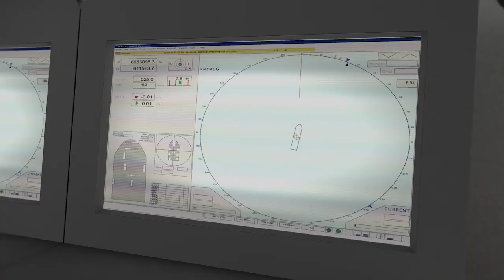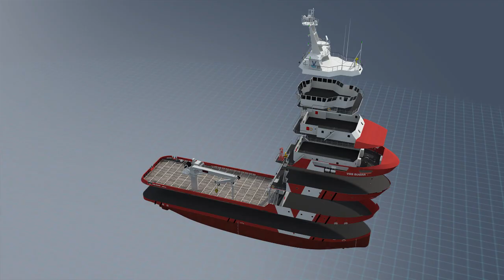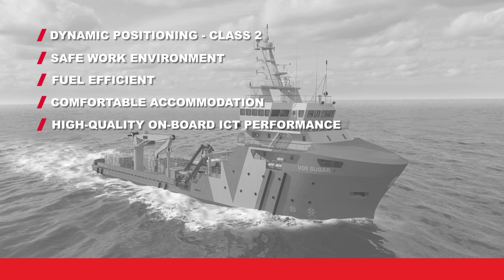Vroon Offshore Services BV - Introduction SSVs VOS Sugar & VOS Star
This video is a promotional film used by Vroon Offshore Services B.V. to introduce our newbuild subsea-support vessels VOS Sugar and VOS Star. Both vessels are being built at Fujian Southeast Shipyard, China and are due for delivery in 2015. For detailed technical information or any enquiries regarding vessel capabilities, please refer to the Vroon